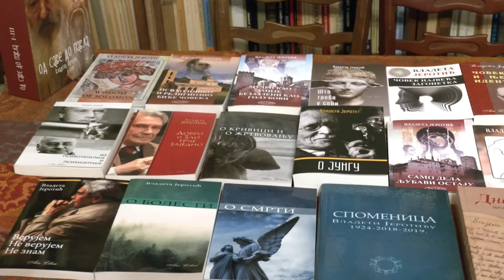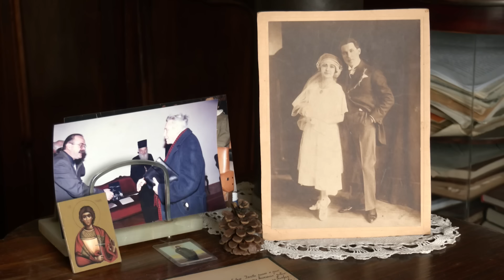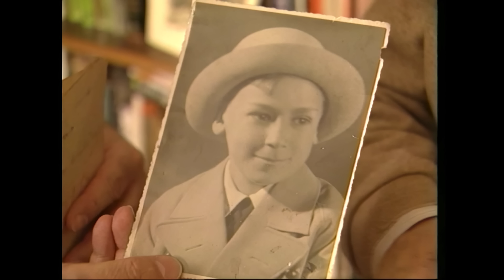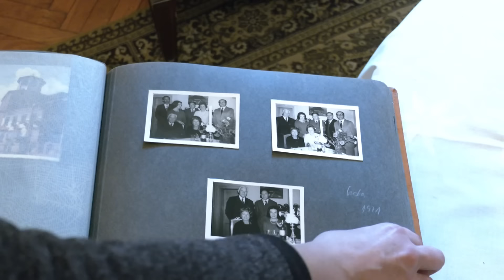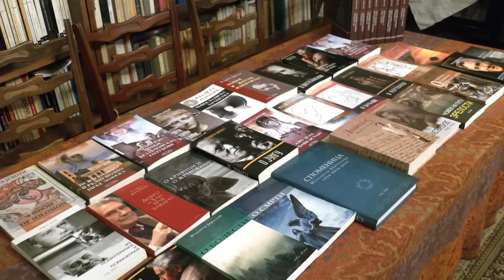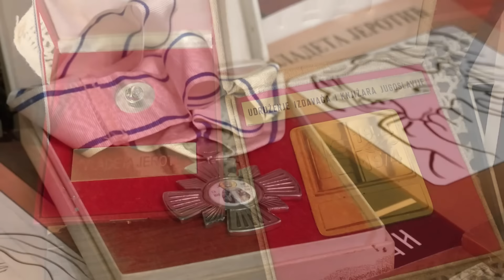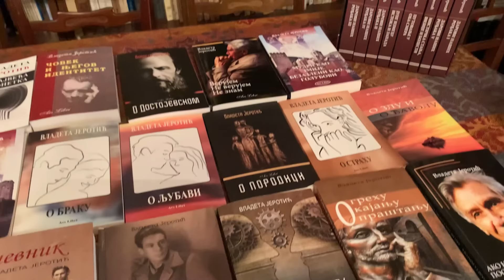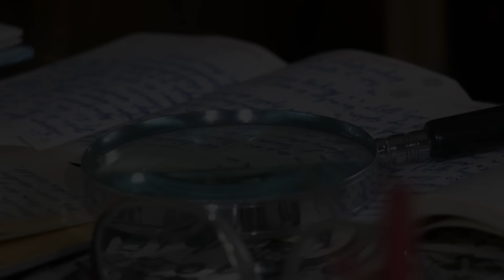Ekskluzivno: Ko je zaista poznavao Vladetu Jerotića?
U listu “Politika” naišla sam na delove dnevnika oca akademika prof. dr Vladete Jerotića, neuropsihijatra, koje je priredila prof. dr Irena Arsić, koja je sa svojom porodicom na čelu zaostavštine jednog od najumnijih ljudi naše sredine.
Njen suprug Nenad Arsić naslednik je svih autorskih prava Vladete Jerotića i zajedno su me primili u stanu u kome je živeo, pisao i lečio Vladeta Jerotić.
U tom netaknutom ambijentu, u kome je sve onako kako je bilo dok je doktor Jerotić tu živeo, saznajem detalje života stvaranja, bolesti i kraja jednog od najumnijih ljudi kod nas. Čujem ono što nisam znala, iako sam ga dobro poznavala. Saznajem deo njegove intime i upoznajem ljude koji su mu bili najbliži.
Moju pažnju privlači neverovatna sistematičnost u svemu što je radio i mera sa kojom je sve to sam sređivao i u svom stanu postavio.
Kamera prvi put ulazi u njegovu radnu sobu. Čitav jedan život je tu.
Retko ko je poznavao Vladetu Jerotića. On je savetovao, govorio, usmeravao i pokazivao izlaze iz duševnih teskoba. U razgovoru sa ljudima sa kojima je bio najbliži, pokušavam i sada da ga bolje upoznam.